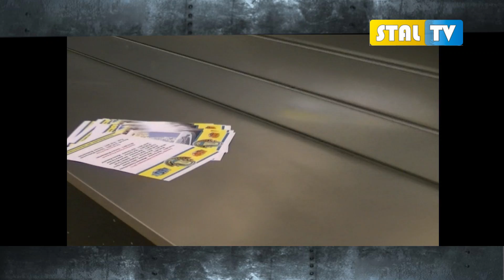Indoor Speedway w Herning - cz 1